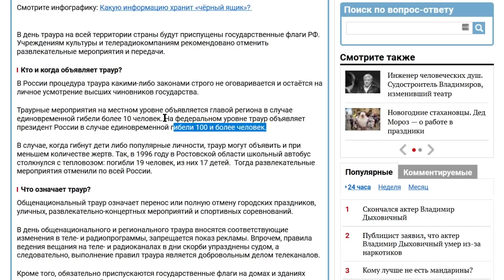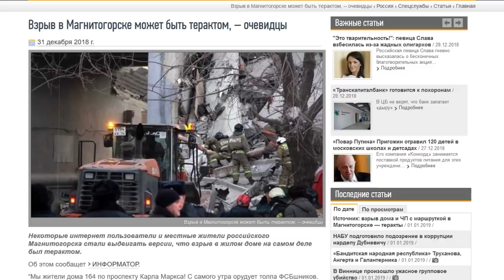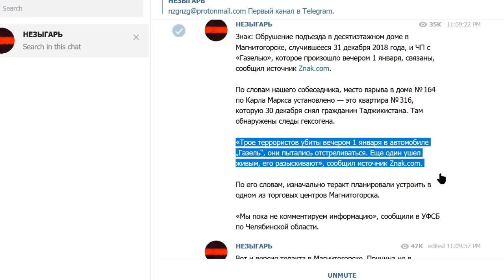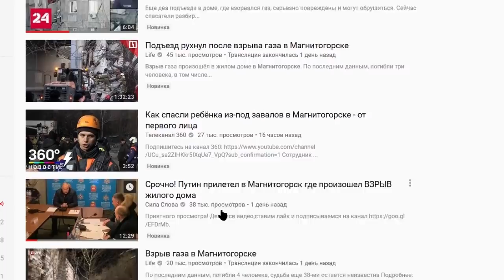ВЗРЫВЫ В МАГНИТОГОРСКЕ - ТЕРАКТ ИЛИ ГАЗ ФСБ ПУТИН ВЕРСИИ ДОМ И ГАЗЕЛЬ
Поддержать:
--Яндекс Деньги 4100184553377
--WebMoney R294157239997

Основное содержание этого видео:
Сегодня в России объявлен траур по погибшим при обрушении подъезда в Магнитогорске. Вечная память погибшим. С момента начала поисково-спасательной операции из-под завалов извлечено 20 человек, из них 14 человек погибли (1 ребенок), 6 - спасены (в том числе 2 ребёнка), остается неизвестной судьба 27 человек. Что же всё-таки произошло, как, и откуда взялась информация о том, что это не взрыв бытового газа, а результат действий террористов?
Для начала – почему не объявили траур сразу? По законам, всероссийский траур объявляют, если погибло более 100 человек, региональный – если погибло более 10 человек. Так что формальные основания для траура отсутствовали. С другой стороны, власть повела себя адекватно и Путин сразу же лично вылетел на место трагедии, вызвал министра здравоохранения и главу МЧС. К Путину мы ещё вернёмся, а теперь – по версиям.
Дело в том, что из разных ведомств поступает противоречивая информация о причинах трагедии. Официальная информация от МВД И МЧС проста – неисправность газового оборудования. То есть взрыв газа – стандартный вариант.
Однако Знак ком сообщил, что всё не так просто.
место взрыва в доме № 164 по Карла Маркса установлено — это квартира № 316, которую 30 декабря снял гражданин Таджикистана. То есть на праздники вот буквально приехал, снял, расположился. И взрыв. По их информации, Там обнаружены следы гексогена, то есть мощной взрывчатки. Официальное Управление ФСБ по Челябинской области отказывается комментировать информацию. Следственный комитет заявляет следов взрывчатки на месте крушения дома в Магнитогорске не обнаружено. По идее нужно ждать заявление Национального антитеррористического комитета. Только он может окончательно разъяснить ситуацию по Магнитогорску.
Однако есть ещё информация, которая заставляет здорово задуматься и её опять же почти не обсуждают.Посмотрите на эти кадры.
Взрыв автомобиля. Газель. Пассажирская Газель. Где это случилось? Там же, в Магнитогорске! И МВД опять завляет: причина взрыва машины в Магнитогорске - неисправность газового оборудования. Совпадение? Чтобы и машина взорвалась и дом за одни сутки и в одном не самом крупном городе страны – вы в это верите?
Тот же знак ком сообщает: «Трое террористов убиты вечером 1 января в автомобиле „Газель“, они пытались отстреливаться. Еще один ушел живым, его разыскивают», изначально теракт планировали устроить в одном из торговых центров Магнитогорска.
И уже сегодня появилась информация, что В Магнитогорске закрыли два торговых центра. С утра закрыты «Гостиный двор» и «Континент». ЧОПовцы говорят, что «по техническим причинам». Накануне в полицию поступали сообщения о заложенных взрывных устройствах. Вообще за 10 лет С 2006 по 2016 год в Магнитогорске и в Челябинской области было раскрыто 6 террористических организаций, связанных с ИГИЛ. Регион находится на особом контроле силовиков. Видимо, в этот раз недоработали.
Кроме того, Сообщают, что в нескольких районах Магнитогорска (улицы Ленина и Грязнова) идут спецоперации силовиков. Задействованы подразделения ОМОНа. Итак, все главные события хорошо видны вот на этой схеме – вот здесь внизу место взрыва дома. Вот место взрыва газели. В этих точках работают группы фсб.
При этом все силовые структуры отказываются комментировать ситуацию в Магнитогорске. Не удивительно, что город, да и наш интернет окутан слухами.

Конечно, кто-то будет утверждать во всё горло, что и взрыв дома, и взрыв газели – это всё дело рук лично Путина, будут припоминать как дома в Москве взрывались и так далее. Это совершенно так не выглядит. Чтобы произвести максимальный эффект на страну достаточно было переписать новогоднее обращение, сказать всей стране – а это точно все смотрят – что у нас новая война с терроризмом и нужно сплотиться. Ничего подобного нет. Даже на нашем свободолюбивом ютубе по этой теме видео не набирают более 150 тысяч просмотров. Так что извините, не стоит набрасывать лишней конспирологии и ловить хайп как это было с трагедией в Зимней Вишне. Полагаю, вскоре мы получим исчерпывающую информацию, и даже официальные сми удосужатся взять комментарии у нужных людей.